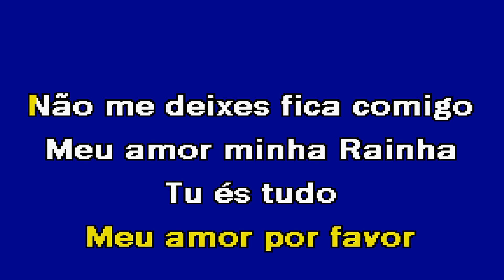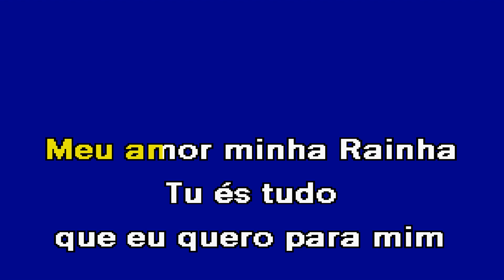MEU AMOR MINHA RAINHA Pedro Vieira Karaoke